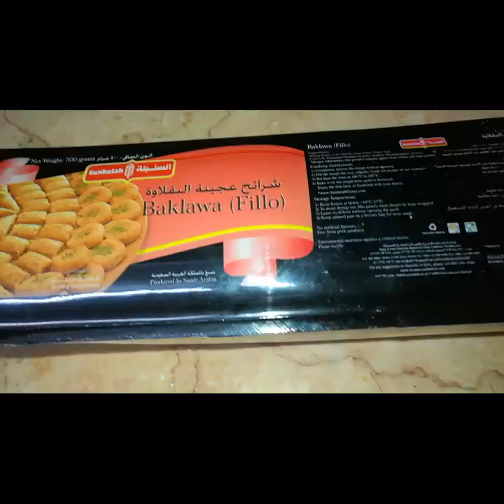BAKLAVA... Arabic Sweet, Turkish sweet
BAKLAVA
Baklava is a rich and crispy Arabic dessert. In summer, it is often served with ice cream on top to make it even more tastier than it already is.
I tried it out because I wanted to see how it would turn out. This was my first time making it and I had sooo much fun and enjoyed it.